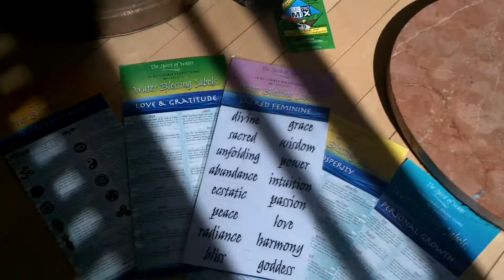MHC product demo